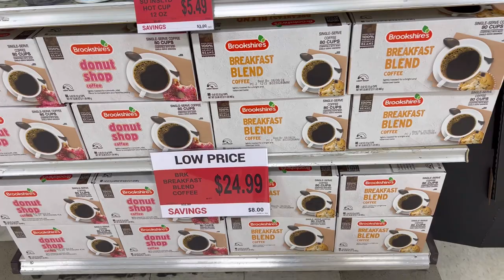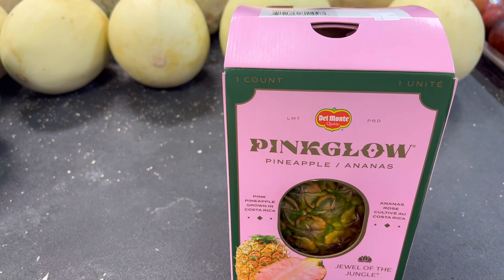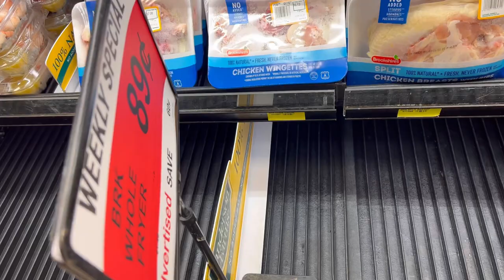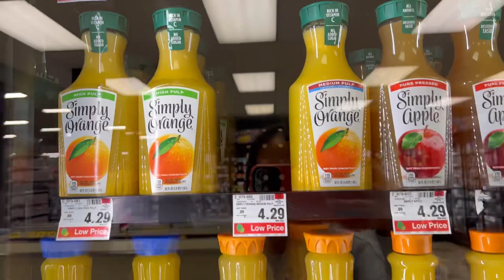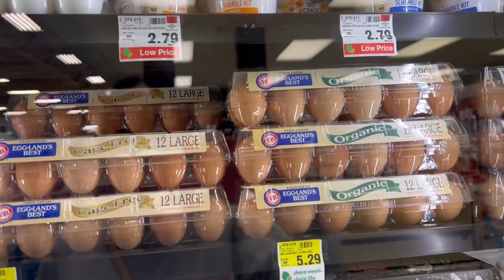GROCERY SHOPPING AND CHECKING FOOD PRICES AT OUR LOCAL GROCERY STORE!